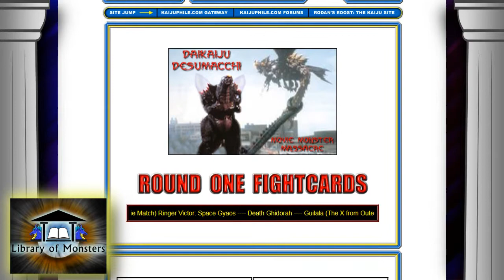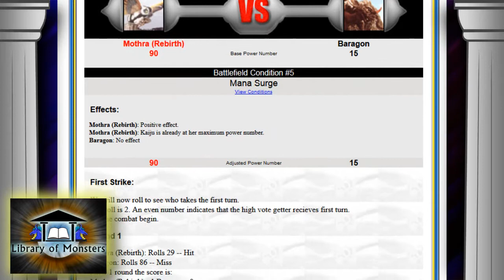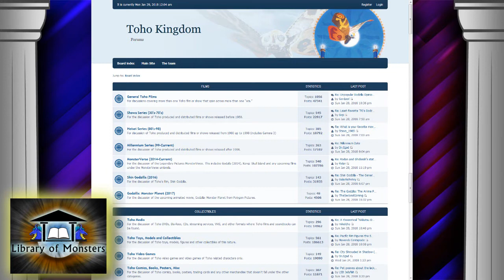Kaiju Fandom Stories - The Fall of the Godzilla Community Part 2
Here is the 2nd part of my experiences with the dark side of the Godzilla fandom back in the day. Lots of fighting for the dumbest of reasons I can tell you. But there is a happy ending!

Far The Days by Letter Box

Special thanks to the Art  that was used and provided by...